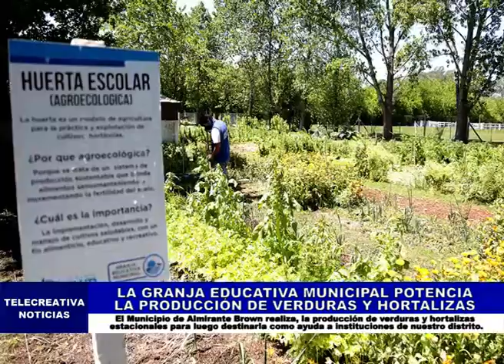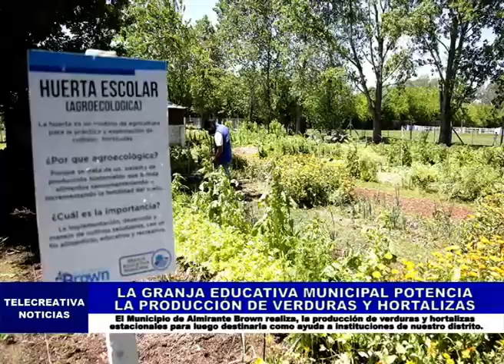Telecreativa Noticias (21 de mayo de 2021)